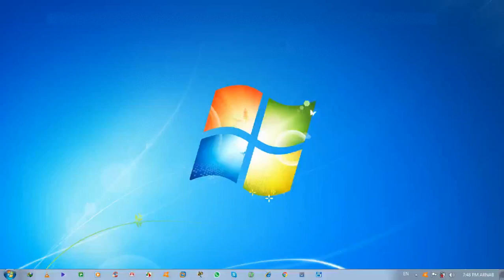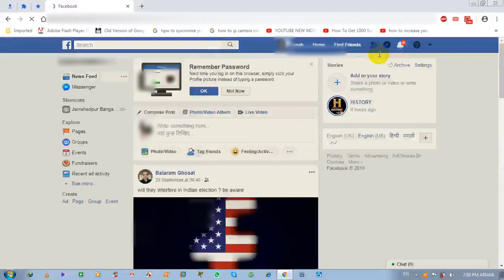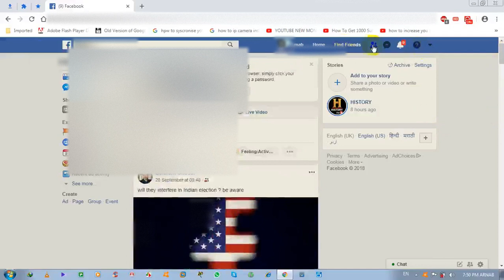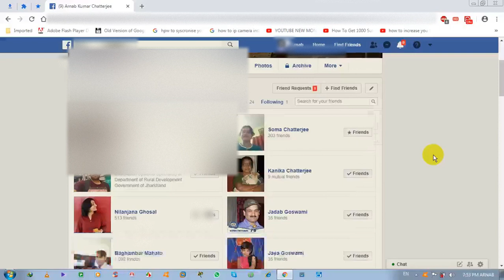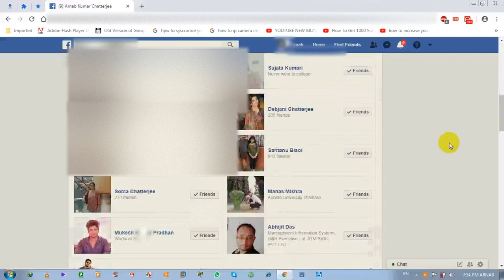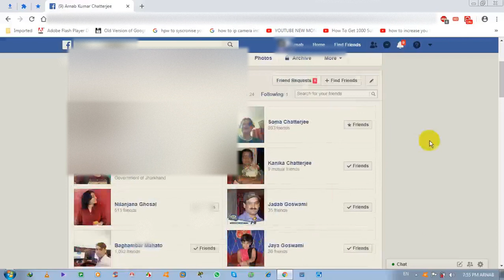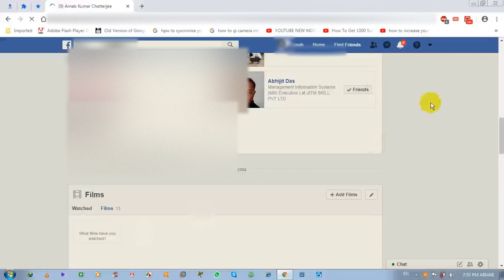😀✅Guide to Facebook Restricted Mode: Friends Management | How to restrict someone on Facebook✅🔥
About this video:
Watch a video on how to keep or remove your friends in restricted mode on Facebook